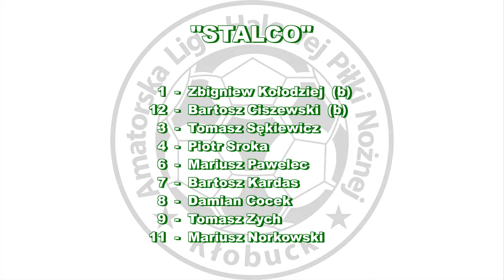ALHPN 2016/17 STALCO - PROMIL